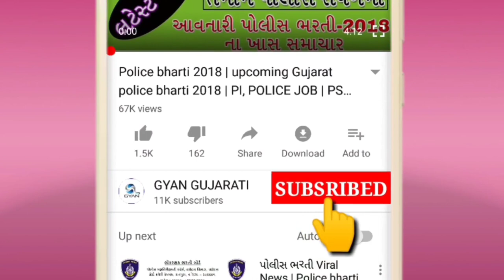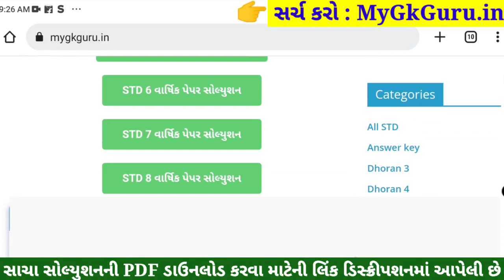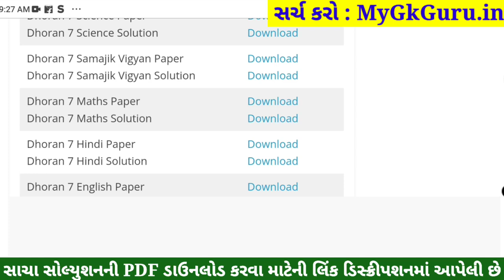STD 7 Samajik Vigyan Paper Solution 2022 April, Dhoran 7 Samajik Vigyan Paper Solution 2022 STD 7 80